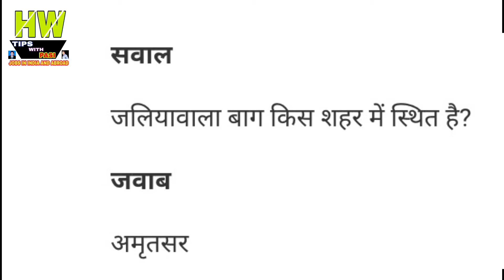IAS इंटरव्यू में पूछा गया A.R Rahman का पूरा नाम क्या है, यहाँ देखिए जबाब. Gk news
1- P² News TV (Pasi Press News TV):-